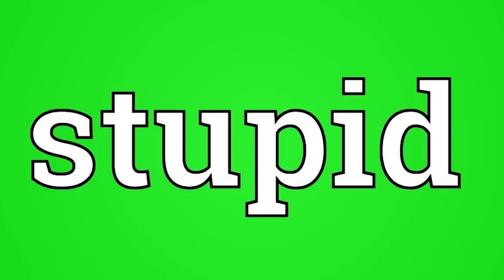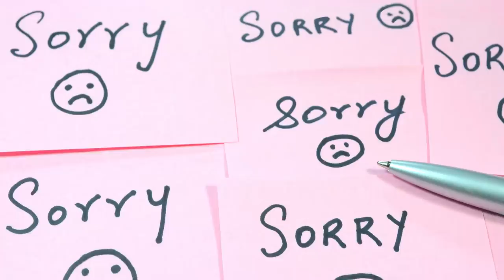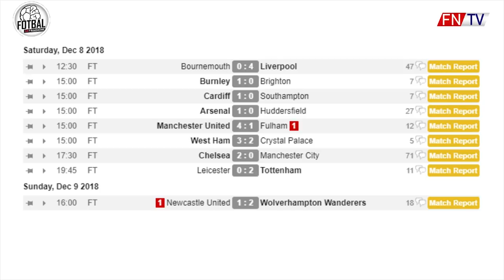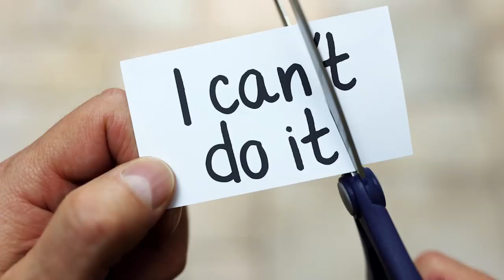JAK CHELSEA PORAZILA MANCHESTER CITY ?